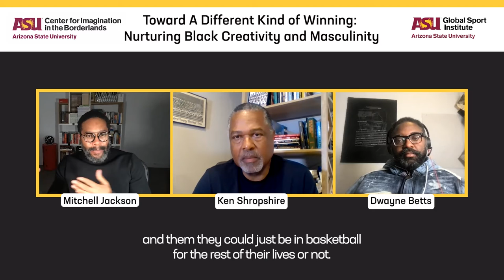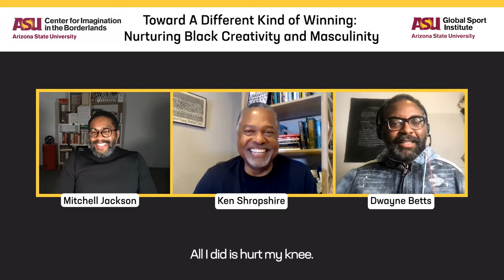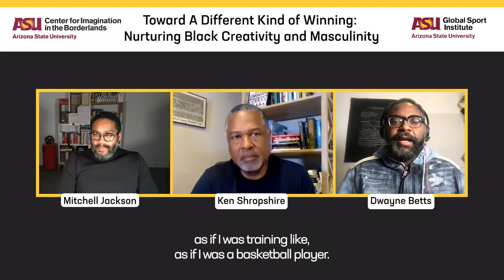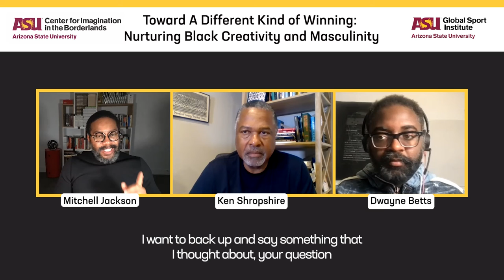How Training To Be an Elite Athlete Is the Same As Becoming the Next Great Poet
Discipline is the same no matter the craft. Award-winning writers Dwayne Betts, Mitchell Jackson and Kenneth Shropshire come together to discuss the ways in which creativity and masculinity intersect in sport, and how while not everyone will become a virtuoso like Steph Curry or a radiant legend like Shaquille O'Neal, dedication to a craft generates motivation and creation within everyone.

For more around this panel, visit this Arizona State University art museum special exhibit

'Toward A Different Kind of Winning: Nurturing Black Creativity and Masculinity' engaged the importance of articulating and making legible the many languages and stories that carry us through our most painful and joyful moments, our defeats and victories. It was our luck to experience one of the many fields of strength and care that emerge when Black creativity and masculinity are nurtured together, in story and language, in friendship and in being alongside, through the thick and the thin, toward something that outlasts winning. This conversation was in collaboration with the Undoing Time: Art and Histories of Incarceration exhibit (now until Feb. 12) currently on display at the ASU Art Museum.

The event also included an excerpted performance from Betts’ solo show, Felon: An American Washi Tale, which weaves traditional theater, poetry, fine art and Japanese papermaking aesthetic principles into a meditation on Betts’ experiences of incarceration and his legal work to free friends that are still in prison.